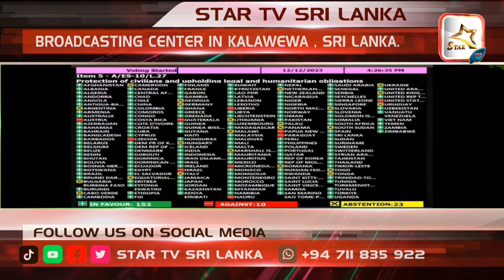BREAKING: UN General Assembly passes draft resolution calling for Gaza ceasefire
The UN General Assembly passed a referendum calling for a Gaza ceasefire.

The UN General Assembly held a referendum to call for a Gaza ceasefire

153 countries, including Sri Lanka and India, voted in favor of the ceasefire.

23 countries did not participate in the referendum

Only 10 countries voted in favor of Israel's genocide against the ceasefire.

Israel 🇮🇱, America 🇺🇸. ,Austria 🇦🇹, Czechia 🇨🇿, Guatemala 🇬🇹, Liberia 🇱🇷, Micronesia 🇫🇲, Nauru 🇳🇷, Papua New Guinea 🇵🇬 .. , Paraguay 🇵🇾

People of the world are making records through social websites that these 10 countries should be destroyed from the world.